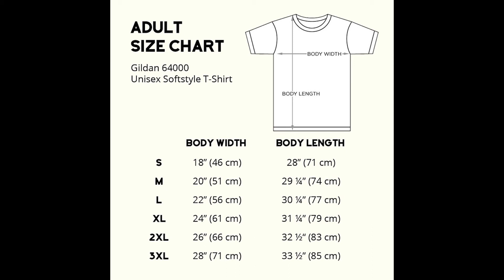Denver Football Classic T shirt for men an women Essential T Shirt